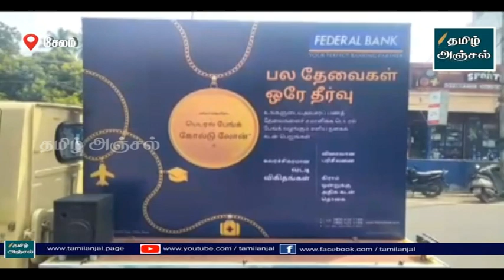பெடரல் வங்கியின் ஸ்வர்ண யாத்ரா திருவிழா துவக்கம்!